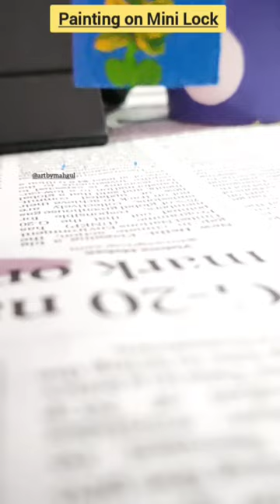Painting on mini lock 🔐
lock painting
painting
lock